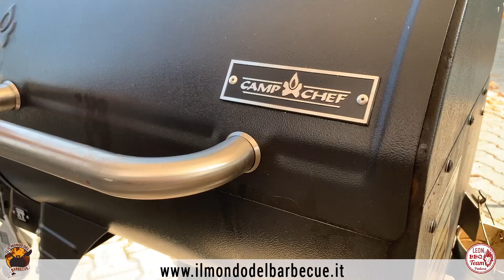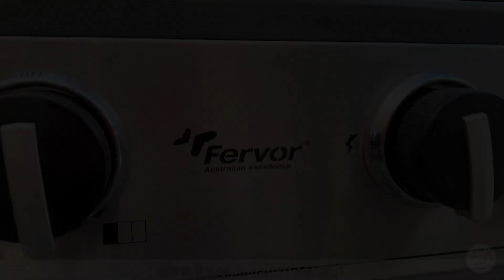100% Only Ribs - Una giornata da ricordare!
Un piccolo estratto dall'ultimo corso organizzato insieme ai nostri super docenti, i Pitmasters del Leon BBQ Team, squadra di barbecue storica della nostra città!

I corsisti si sono decisamente sporcati le mani, sotto l'occhio attento dei docenti e hanno potuto assaggiare diversi rub e salse, così come affumicature con diversi legni e qualche birretta qua e là...
Il corso di è svolto nell'area esterna della nostra sede, con l'ausilio di diversi dispositivi.

PROMO RIBS

Fornetto Razzo 18 - Bullet Smoker: Coming Soon...